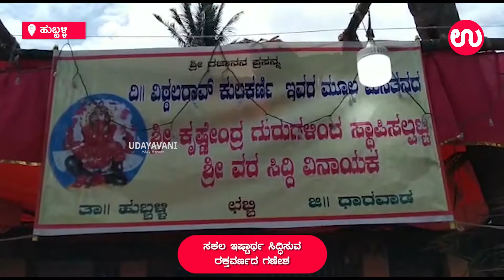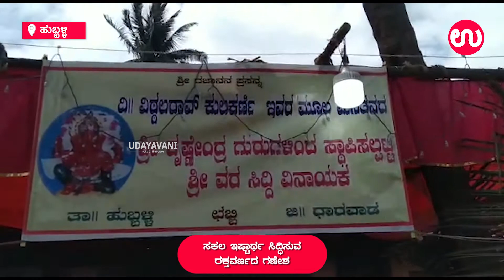Hubli | ಸಕಲ ಇಷ್ಟಾರ್ಥ ಸಿದ್ಧಿಸುವ ರಕ್ತವರ್ಣದ ಗಣೇಶ | Ganesh Chaturthi Celebrations in Karnataka 2021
ತಲತಲಾಂತರದಿಂದ ಬಡಿಗೇರ ಕುಟುಂಬದದಿಂದ ಕುಲಕರ್ಣಿ ಕುಟುಂಬದವರಿಗೆ ರಕ್ತವರ್ಣದ ಗಣೇಶ ಮೂರ್ತಿ ತಯಾರಿಸಿ ಕೊಡುತ್ತಿದ್ದಾರೆ.

For more..